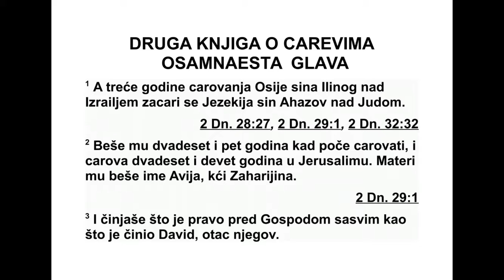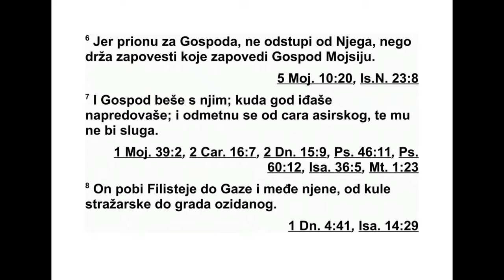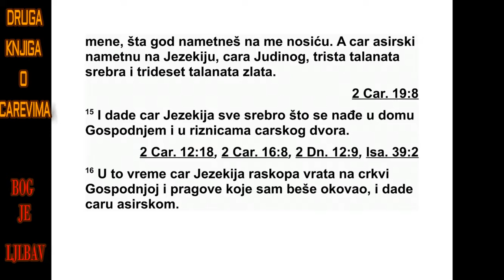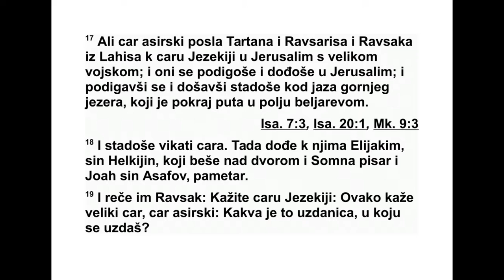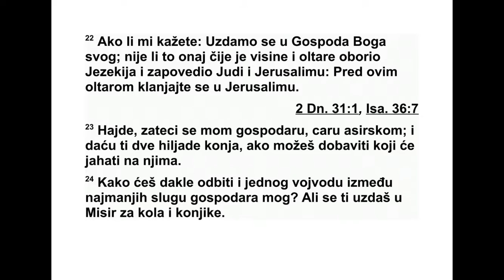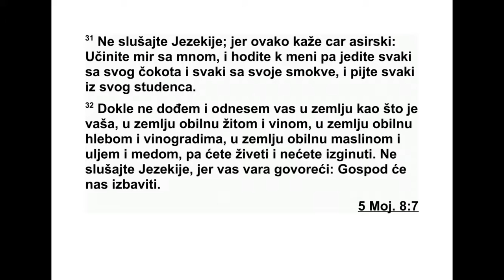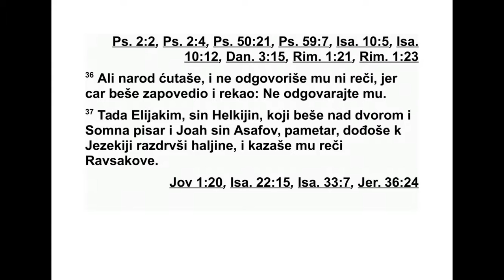DRUGA KNJIGA O CAREVIMA OSAMNAESTA GLAVA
18 Треће године владања Осије, Илиног
сина, цара Израела, Језекија, син Ахаза, Ју -
 диног цара, постао је цар. 2 Он је имао два -
десет и пет година кад је почео да влада и
владао је двадесет и девет година у Јеруса -
лиму. Његова мајка звала се Авија и била је
За харијина кћи. 3 Он је чинио оно што је ис -
правно у Господњим очима, све онако ка ко
је чинио и Давид, његов праотац. 4 Језекија
је уклонио обредне узвишице, оборио об -
ред не стубове, посекао обредно дебло и
раз био бакарну змију коју је начи нио Мој си -
је, јер су јој све до тада Израелови синови
приносили кад и звали су је Неустан. 5 Он се
уздао у Господа, Израеловог Бога, и није би -
ло таквог међу свим Јудиним царе вима пос -
ле њега, а ни међу онима пре њега. 6 Држао
се Господа и није одступио од њега, него се
држао заповести које је Господ дао Мојсију.
7 Господ је био с Језекијом који је поступао
разборито у свему што је радио. Он се побу -
нио против цара Асирије и није му више слу -
жио. 8 Исто тако, побио је Филис теје до Газе
и њеног подручја, од стражар ских кула до
ут врђених градова.
9 Четврте године владања Језекије, то јест
седме годи не владања Осије, Илиног сина,
ца ра Изра ела, Салманасар, цар Асирије, до -
шао је на Самарију и опколио је. 10 Освојио
ју је после три године. Шесте године влада -
ња Језекије, то јест девете године владања
Осије, цара Израела, Самарија је била заузе -
та. 11 Затим је цар Асирије изгнао Израелце
у Асирију и населио их у Алају и Авору на
реци Гозан и у градовима Медије, 12 зато
што нису слушали глас Господа, свог Бога,
него су преступали његов савез, све што је
заповедио Мојсије, Господњи слуга. Нису то
слушали нити су извршавали.
13 Четрнаесте године владања Језекије,
Се нахирим, цар Асирије, дошао је на све ут -
врђене градове у Јуди и освојио их. 14 Тада
је Језекија, Јудин цар, поручио цару Асирије
у Лахису: „Згре шио сам. Одврати се од мене
и што год тражиш од мене, даћу ти.” Цар
Аси рије затражио је од Језекије, Јудиног ца -
ра, триста таланата сребра и тридесет тала -
на та злата. 15 Језекија је дао све сребро ко -
је се нашло у Господњем дому и у ризницама
царе вог двора. 16 Тада је Језекија, Јудин
цар, скинуо врата Господњег храма и дов -
ратке које је сам обложио златом, па је зла -
то с њих дао цару Асирије.
17 Цар Аси рије послао је из Лахиса вр -
ховног запо ведника војске, главног дворског
службе ника и једног високог службеника у
свом царству код цара Језекије у Јерусалим
с ја ком војском. Они су устали и пошли у Је -
ру салим. Кад су стигли, стали су код водо во -
да горњег језера на путу који води до поља
оних који беле рубље. 18 И позвали су цара,
али су им у сусрет изашли управитељ царе -
вог двора Елијаким, Хелкијин син, писар
Сом на и летописац Јоах, Асафов син.
19 Високи службеник им је рекао: „Реците
Језекији: ‘Овако каже велики цар, цар Аси -
ри је: ‘Каква је то узданица у коју се уздаш?
20 Ти кажеш: ‘Имам вештину и силу пот реб -
ну за рат’, али то су само празне речи. У кога
се уздаш, па си се побунио против мене? 21
Уздаш се у подршку Египта, у сломљену тр -
ску, која прободе длан оном ко се на њу нас -
лони. Такав је фараон, цар Египта, свима ко -
ји се уздају у њега. 22 Ако ми кажете: ‘Ми се
уздамо у Господа, свог Бога’, зар није управо
његове узвишице и олтаре Језекија уклонио,
па говори Јуди и Јерусалиму: ‘Пред овим ол -
293 2. ЦАРЕВИМА 17,32 - 18,22
таром се клањајте у Јерусалиму?’ 23 А сада,
овако се нагоди с мојим господарем, царем
Аси рије: даћу ти две хиљаде коња, па да ви -
димо можеш ли наћи људе који ће јахати на
њима. 24 Како ћеш онда поразити једног је -
ди ног намесника међу најмањим слугама мог
господара, кад се уздаш у Египат да ће ти
дати кола и коњанике? 25 Уосталом, јесам
ли без Господњег одобрења кренуо на ово
место да га опустошим? Сам Господ ми је
рекао: ‘Иди на ту земљу и опустоши је’.”
26 Тада су Елијаким, Хелкијин син, Сомна
и Јоах рекли високом службенику: „Молимо
те, говори својим слугама на сиријском је зи -
ку, јер ми разумемо. Немој нам говорити на
ју дејском језику да чује народ који је на зи -
динама.” 27 Али високи службеник им је ре -
као: „Зар ме је мој господар послао да ове
ре чи кажем твом господару и теби? Зар ме
ни је послао људи ма који стоје на зидинама,
који ће заједно с вама морати да једу свој
из мет и да пију своју мокраћу?”
28 Затим је високи службе ник, стојећи и
да ље на том месту, на сав глас повикао на
ју дејском језику: „Чујте реч великог цара,
цара Асирије. 29 Овако каже цар: ‘Не дајте
да вас вара Језекија, јер вас он не може из -
бавити из моје руке. 30 Не дајте да вас Је -
зекија наговори да се уздате у Господа, го -
ворећи вам: ‘Господ ће нас сигурно избавити
и овај град неће бити пре дат у руке цару
Аси рије.